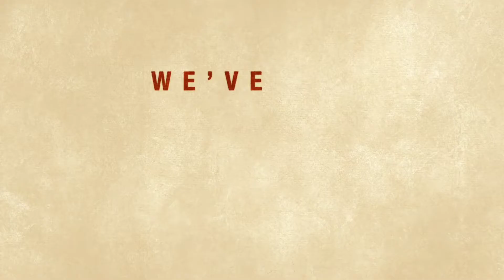Brian Regan: On the Rocks (2021) Trailer | Netflix